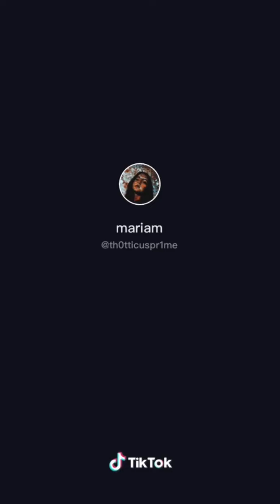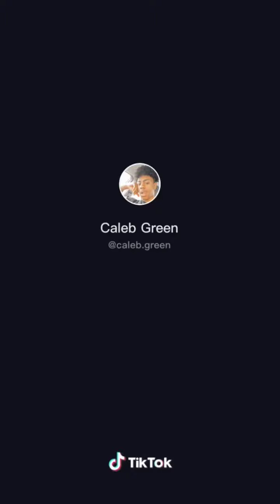Girls Need Love Body Roll Tik Tok Challenge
Mackenzie and Maddie Ziegler Tik Tok Compilation
100 Racks Tik Tok Challenge
GOOBA Tik Tok Dance Compilation